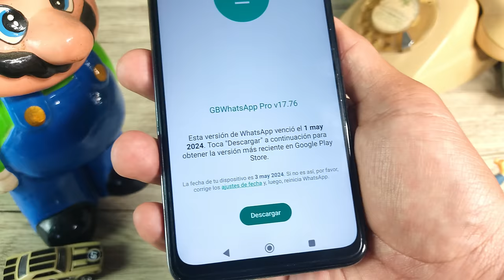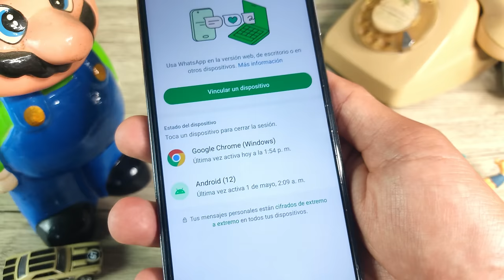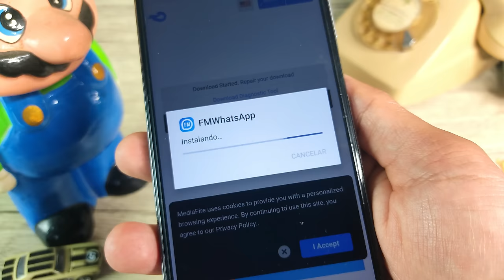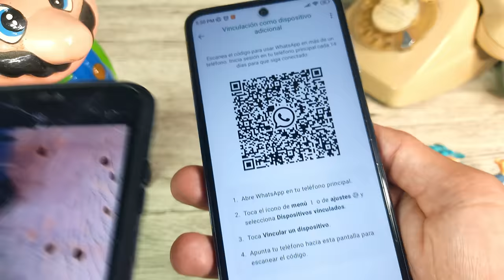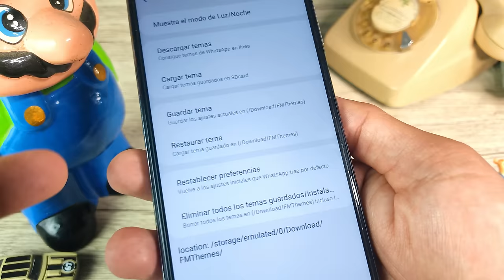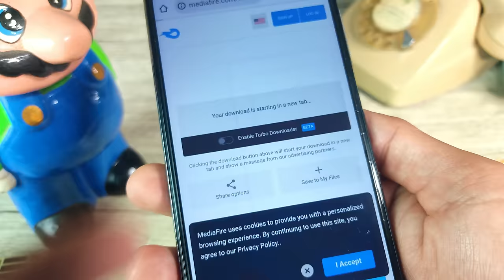NUEVO WHATSAPP PLUS (Ultima Versión) ✅ SOLUCIONADO: Esta versión de Whatsapp venció el 1 may 2024 😱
¡Atención WhatsApp Plus ahora recupera cuentas Baneadas!

Esta es la Nueva VERSIÓN 10.06 de FOUAD! Solucionado el problema de que necesitas actualizar. También está la última versión de Whatsapp Plus de Fouad, de Alexmods y de Yesiimods: Es decir Whatsapp Plus 10.06 de fouad, el 20.40 de Yesiimods y el WhatsApp Plus 17.76 Pro de Alexmods. Esta actualización no solo está libre de baneos, sino que también corrige el molesto error que muchos han experimentado al ver el mensaje “Cambia a WhatsApp Ahora” o “Necesitas la versión oficial de WhatsApp para iniciar sesión”.

En el siguiente video, te guiaremos a través de todas las increíbles características y mejoras que ofrece WhatsApp Plus 10.06 de fouad. Desde opciones de personalización avanzadas hasta funciones de seguridad mejoradas, esta versión tiene todo lo que necesitas para llevar tu experiencia de mensajería al siguiente nivel.

¿Qué hace que WhatsApp Plus 10.06 sea tan especial?

Pues corrige el problema del mensaje que te sale de que:

Esta versión de Whatsapp venció el 1 de may 2024. Toca "Descargar" a continuación para obtener la versión más reciente en Google Play Store.

Además es Antiban y Corrección de Errores: Olvídate de preocuparte por ser baneado o encontrarte con mensajes de error molestos. Esta versión está diseñada para mantenerte seguro y protegido mientras disfrutas de todas las funciones de WhatsApp Plus.
No te quedes atrás con versiones antiguas de WhatsApp. Actualiza a WhatsApp Plus 10.03 hoy mismo y descubre una experiencia de mensajería como ninguna otra. ¡Descarga ahora y únete a la revolución de WhatsApp Plus!